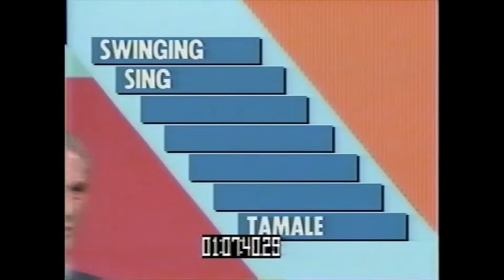TV Game Show Vault '23 - The Lucky 13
Catch a block of 13 rarely seen episodes on 1/22 @ Noon CT featuring rare editions of old favorites along with some rarely seen obscurities!